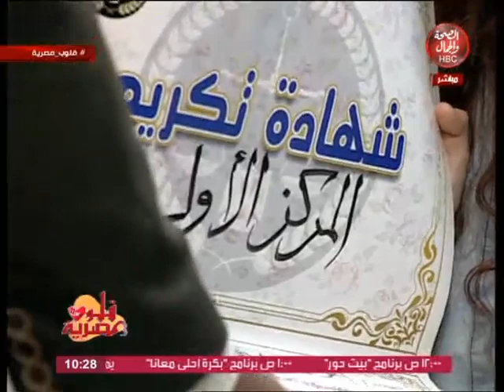قلوب مصرية | برلمان 2020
تقديم : محمود عوض
يستضيف : السيد احمد حسن _ مرشح الدائرة الاولي مركز وبندر دمياط
طارق خضر _ رجل اعمال
كابتن طارق معروف _ مدير عام بالتربية والتعليم
 الطفل علي محمد عوض
الطفله همسه ايمن سمرة

قناة_الصحة_والجمال# برامجنا